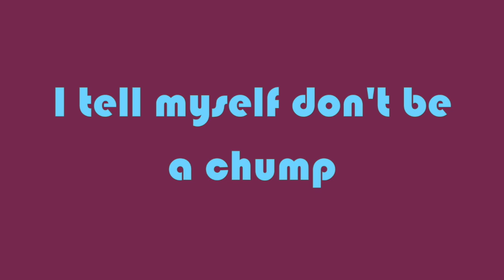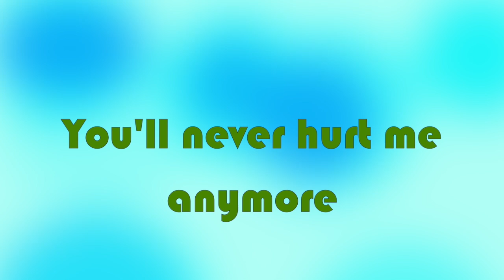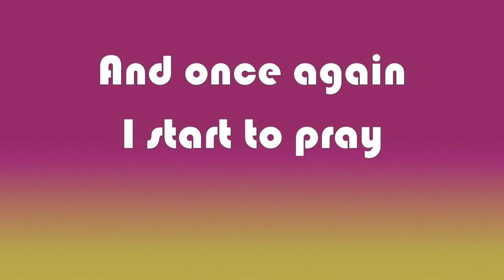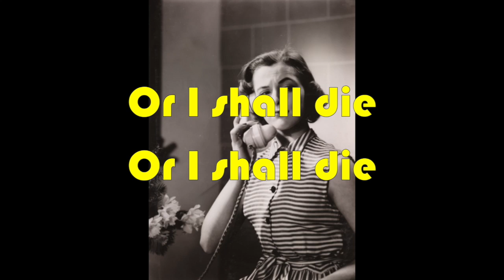IT MUST BE HIM By Vikki Carr (with Lyrics)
The best-selling version of the song "IT MUST BE HIM" was recorded IN 1967 by Vikki Carr, which reached number 3 on the U.S. pop chart and spent three weeks at number 1 on the easy listening chart. The single peaked at number 2 in the United Kingdom, spent three weeks at number one in Australia and went to number thirteen in Ireland. Carr went on to record it in Spanish and Italian, as well.